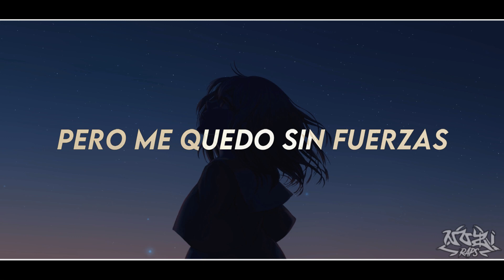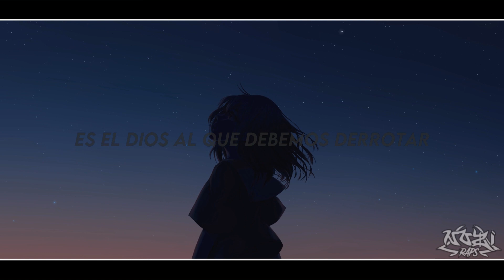Mundo Terrenal Rap (Cap. 4) | Algún Día nos Volveremos a Ver | NoziRp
Aquí os traigo Mundo Terrenal Rap (Cap. 4) | Algún Día nos Volveremos a Ver | NoziRp.
dejad vuestro like y vuestra suscripción para seguir la historia y mas cosas.

Mezcla: Nozi
Vídeo: Nozi
Masterización: Nozi
Miniatura: Nozi